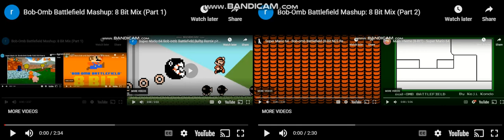Bob-Omb Battlefield Mashup: 8 Bit Mix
There are 5 covers.